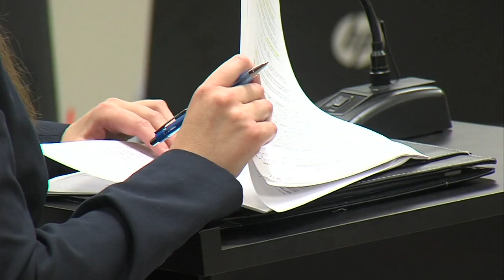Commissioners propose plan to use ARP money for culvert work